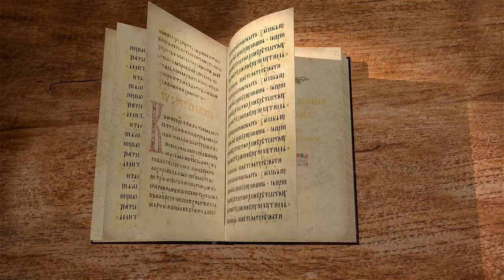Незаслуженные страдания. О слепорожденном (Ин. 9:1-3). Виктор Лега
В сегодняшней лекции с преподавателем ПСТГУ Виктором Петровичем Лега говорим о незаслуженных  страданиях и касаемся следующих тем:

🔸 О страданиях праведников.
🔸 Знает ли Бог о мучениях людей?
🔸 Незаслуженное наказание.
🔸 Страдание.
🔸Почему некоторые рождаются инвалидами?
🔸 Если ли наказание за грехи?
🔸 Пример Иова Многострадального.
🔸 Смирение праведника.
🔸 Вознаграждение праведника.
🔸 Причина грехопадения первого человека.
🔸 Жизнь вечная борьба за выживание.
🔸 Боль ближнего.
🔸 Пожертвовать собой.
🔸 Вредные привычки в новом веке.
🔸 Единственное средство для изменения себя.
🔸 На ком лежит ответственность за детей, больных и стариков?
🔸 Жертвенная любовь.
🔸 Следовать до конца за Христом.